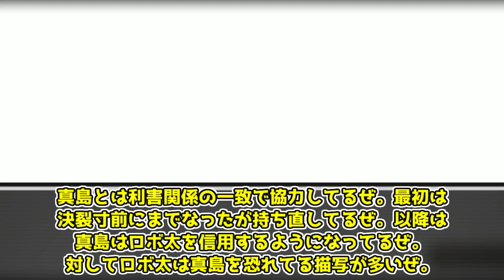【ゆっくり解説】自称、世界一のハッカー ロボ太【リコリス・リコイル】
ロボ太の解説動画です。

リコリス・リコイル1話～13話、Spider Lily、アサウラ、足立慎吾、A-1 Pictures